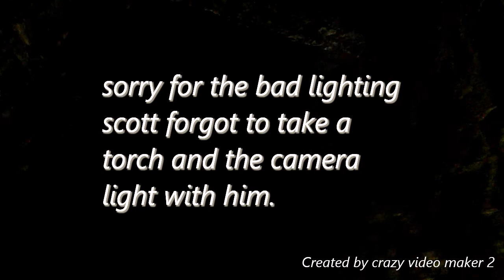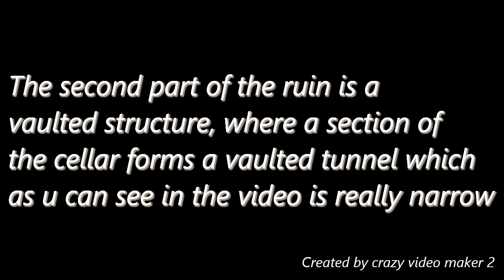Ardrossan Castle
Quick video from Ardrossan Castle today and a brief bit of history surrounding the place as there is too much.